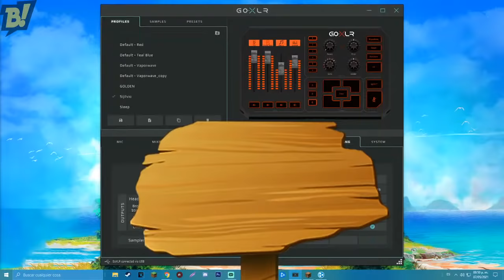¡SOBREVIVIMOS 100 DIAS en EL OCÉANO MAS PELIGROSO de MINECRAFT! 😱🌊 FLEXVEGA y SILVIOGAMER 🔴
En el DIRECTO de hoy, SILVIO y FLEX intentaran sobrevivir 100 DIAS en EL OCÉANO MAS PELIGROSO DE TODO MINECRAFT

⭐ UNETE a CHILVIO!